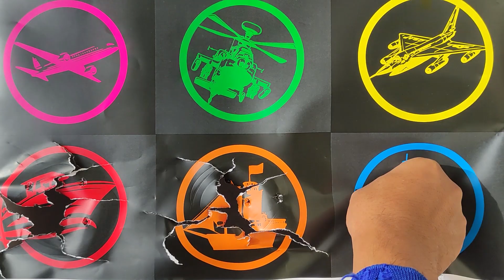Hunting Pesawat Vs Perahu : Pesawat Jet, Pesawat Air Asia, Perahu Militer, Perahu Layar, Perahu